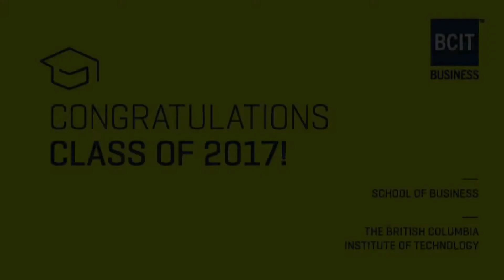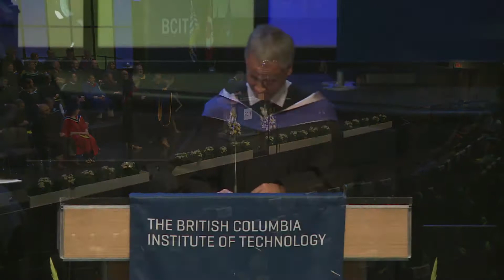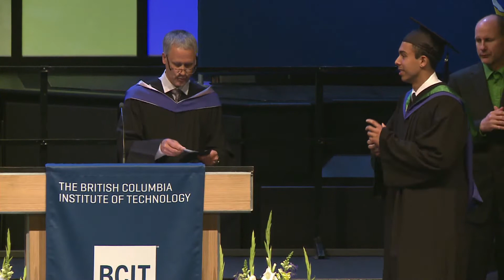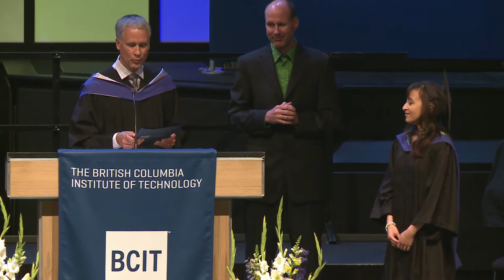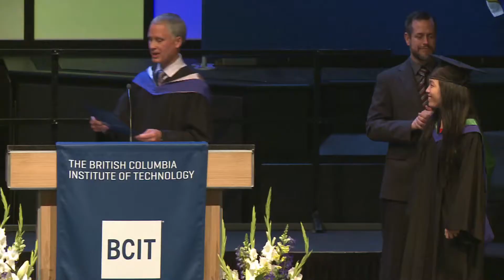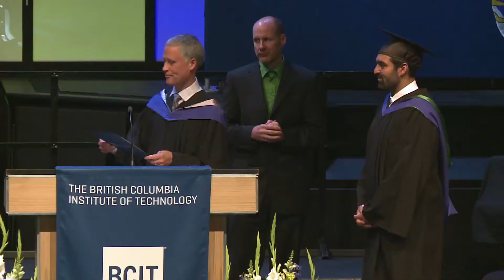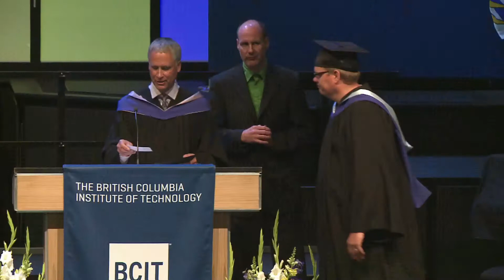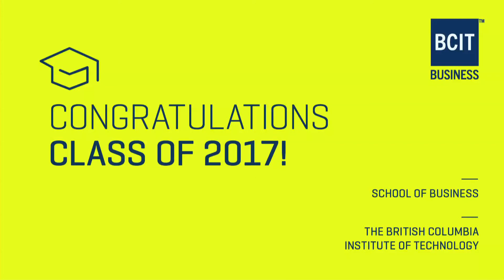BCIT School of Business Convocation June 23, 2017